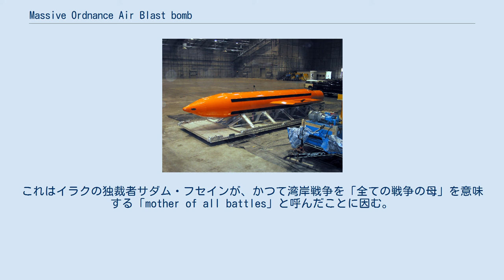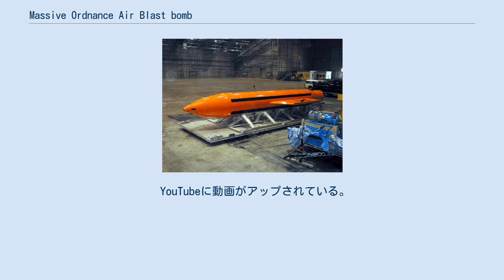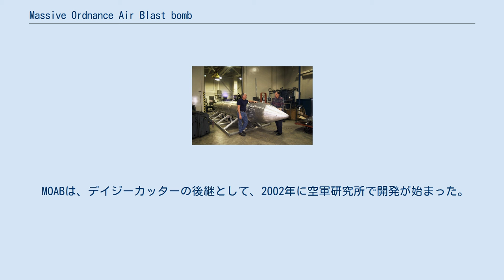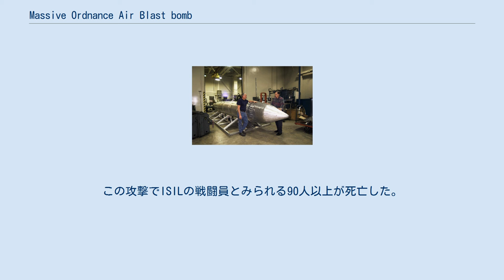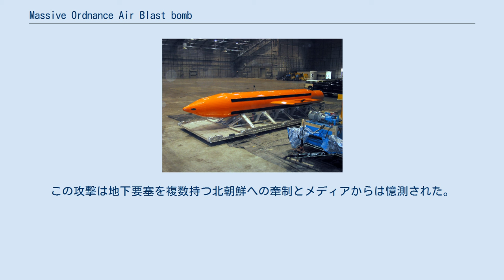Massive Ordnance Air Blast bomb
GBU-43/B MOAB MOAB（モアブ、英: Massive Ordnance Air Blast、大規模爆風爆弾兵器）、制式名称 GBU-43/B は、アメリカ空軍が開発した、2017年1月現在、通常兵器としては史上最大の破壊力を持つとされる爆弾である。
 空軍内部では「全ての爆弾の母」を意味する「mother of all bombs」と呼ばれることもある。
これはイラクの独裁者サダム・フセインが、かつて湾岸戦争を「全ての戦争の母」を意味する「mother of all battles」と呼んだことに因む。
 直径1mを超える非常に巨大な爆弾である 長さ約9.1 m、重さ約9,800 kgの航空機搭載爆弾で、8,482 kgの炸薬が収められているという。
炸薬にはスラリー爆薬もしくはトリトナール（TNT 80%とアルミニウム粉末20%を混合したもの）と言われるが、成分は明らかにされていない。
基本的な設計思想は、ベトナム戦争及びアフガニスタン侵攻で使用されたデイジーカッターと同様である。
 大きさは、第二次世界大戦中に使用されたグランドスラムよりわずかに小さく、現有されている通常爆弾としては最大である。
実地試験では、その凄まじい爆発のため、原子爆弾のようにキノコ雲が発生したという。
 YouTubeに動画がアップされている。
 巨大な爆弾のため通常の爆撃機には搭載できず、C-130やC-17などの大型輸送機の後部貨物扉からMOABを載せたパレットごとパラシュートで引き出されて空中投下される。
地上まで単純にパラシュートで降下するデイジーカッターと違い、パラシュートが付いたパレットから切り離された後はGPS誘導により展開した格子状のフィンで方向を制御して降下する誘導爆弾であるため、デイジーカッターよりは命中精度が高く、また高高度から投下できるため敵の対空砲火を浴びる危険性が少ない（無誘導爆弾にパラシュートを使用する場合、ある程度高度を下げる必要がある）という利点がある。
 MOABの開発後、ロシアではMOABの4倍の威力があるとされるサーモバリック爆弾、ATBIPが開発されたが、この爆弾にはMOABへの対抗心からか全ての爆弾の父というニックネームが付けられている。
また、中国も核爆弾に次ぐ威力を持つ中国版MOABと称するサーモバリック爆弾を爆撃機のH-6K戦神で投下する実験を公開している。
 MOABは、デイジーカッターの後継として、2002年に空軍研究所で開発が始まった。
その後、航空宇宙・防衛企業であるダイネティクス社が参画。
発案から設計図が完成するまで、3カ月程度の短さであったという。
その後、2003年3月11日にフロリダ州のエグリン空軍基地で実地試験が行われ、11月にも試験が行われた。
 しかし、2003年に始まったイラク戦争では、国防総省が「衝撃と畏怖」戦略の一環として対人兵器として使用することを勧め、1発のMOABが実戦配備されたが使用されなかった。
 2017年4月13日、アフガニスタンのナンガルハール州アチン地区にあるISILのトンネル施設に、実戦において初めて使用されたことが、アメリカ国防総省によって発表された。
この攻撃でISILの戦闘員とみられる90人以上が死亡した。
この攻撃は地下要塞を複数持つ北朝鮮への牽制とメディアからは憶測された。